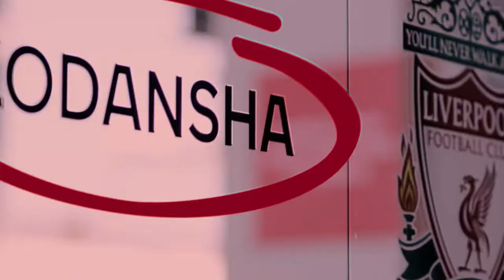Minamino Takumi Photoshoot at Anfield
『南野拓実 Inspire Impossible Stories』のロケ場所は、リバプールFCに在籍していた南野選手の思い出がつまったアンフィールド。撮影の合間には、趣味はカメラという南野選手が現地のカメラマンに流暢な英語で語りかけ、現場は和やかな空気に包まれました。リバプールの住民は「スカウサー（Scouser）」と呼ばれますが、南野選手は2年半のリバプール生活を通してその一人に。 多くのファンに愛されました。今は新天地で奮闘する南野選手がこの場所を再訪するときは、間違いなく温かい歓迎を受けることでしょう。

This exclusive video shows us behind-the-scenes footage of the "Takumi Minamino Inspire Impossible Stories" photoshoot at Anfield. He takes us around the stadium, bringing us to places that brought him strength and inspiration during his Liverpool FC journey. During the photoshoot, Minamino struck up a lively conversation with the photographer, where they both discussed their mutual love for photography and cameras. After two and a half years of living in Liverpool, Minamino blended amongst the scousers.